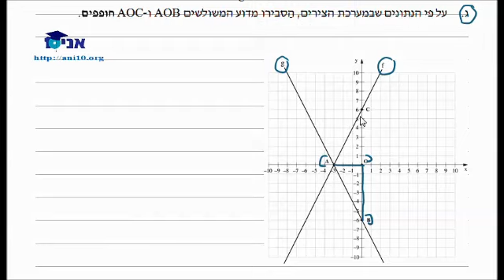כיתה ח - שיעור 11 ב - שיפוע הישר 2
כיתה ח
 שיפוע הישר 2